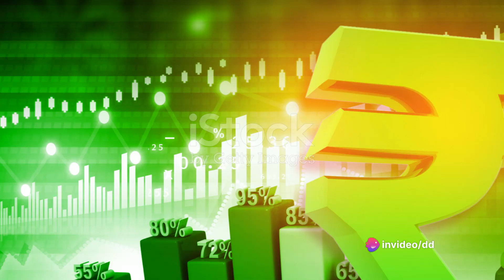The Journey of Narendra Modi From PM ,narendra modi history,narendra modi political journey,